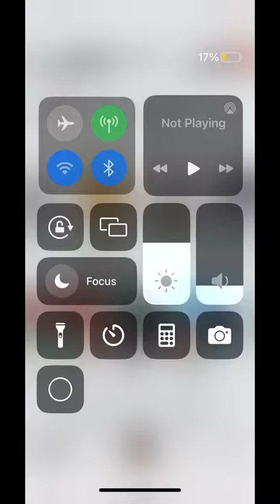November 9, 2023